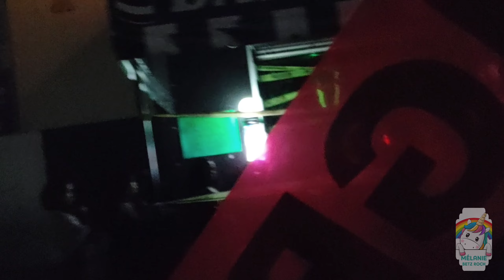Rodada del Terror Chalco 2023🎃👻🏵️✨